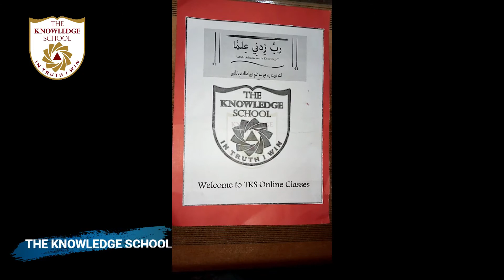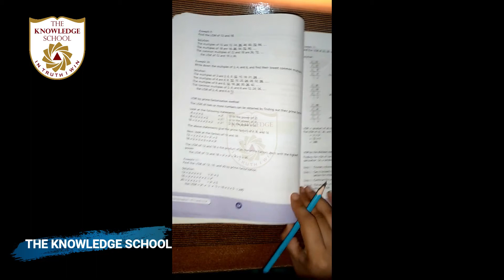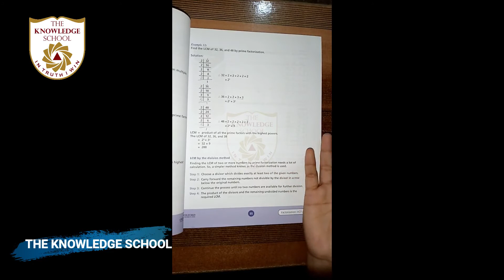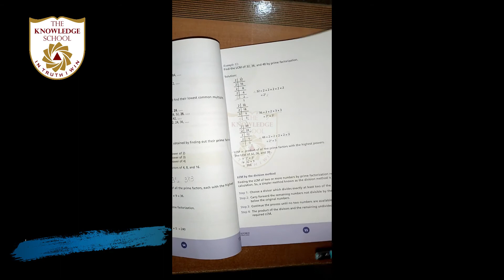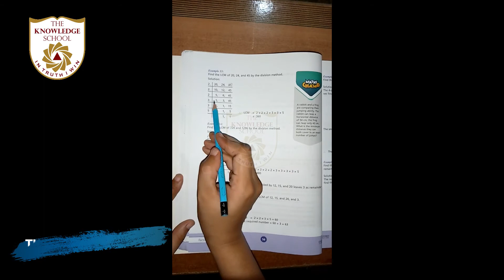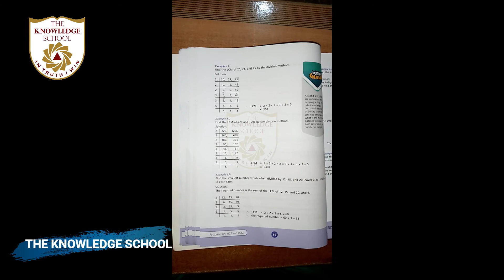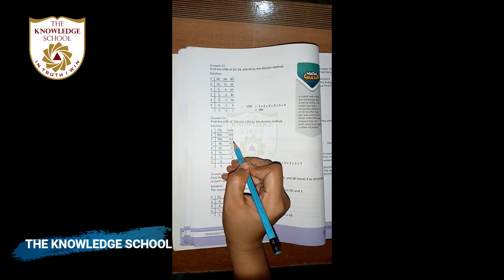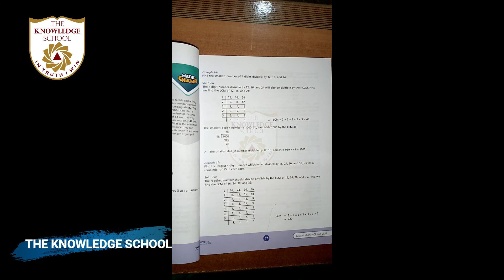Class 6 - Maths Lecture 30.. Unit.. 4..Topic.. Explanation.. pg # 55, 56